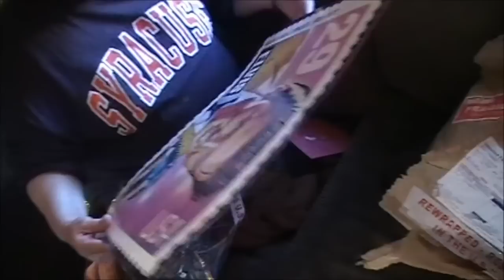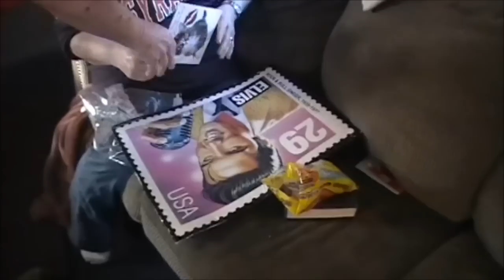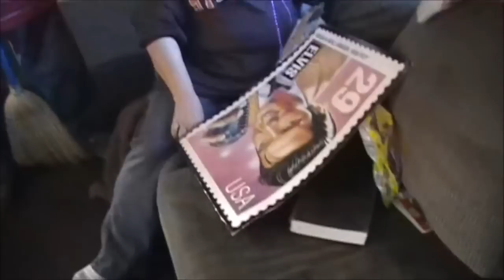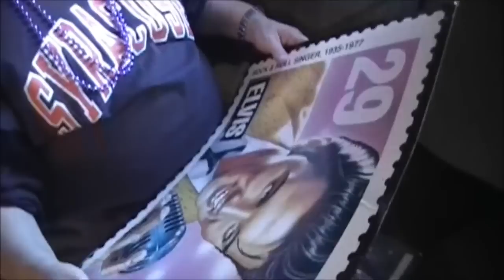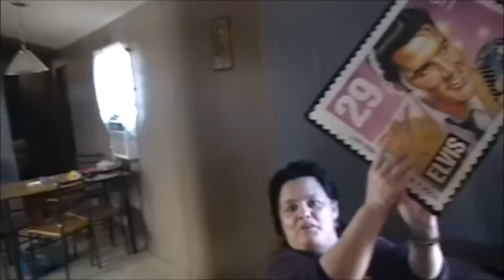Angry Grandpa - Elvis Airmail Prank!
Grandma gets a package that's Elvis based from a fan of Angry Grandpa..